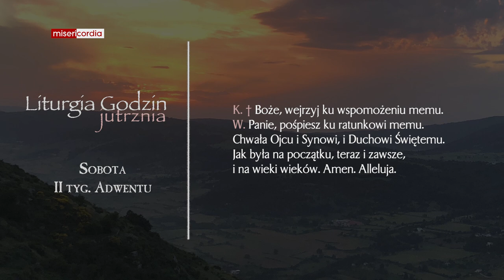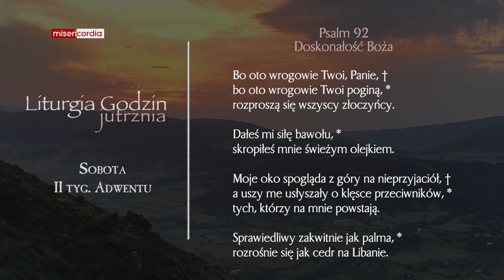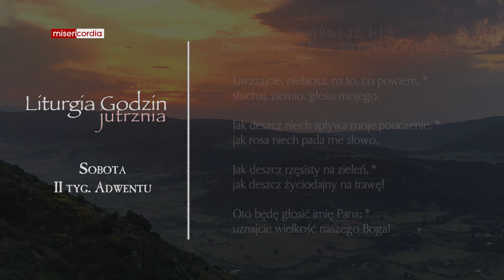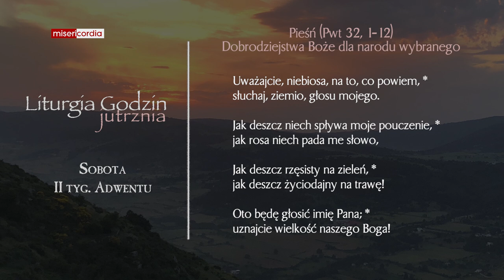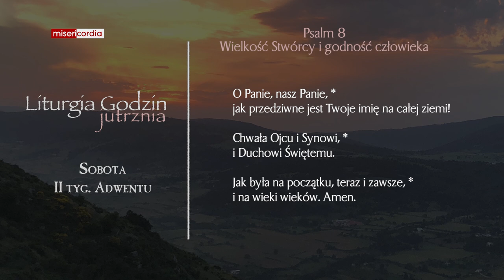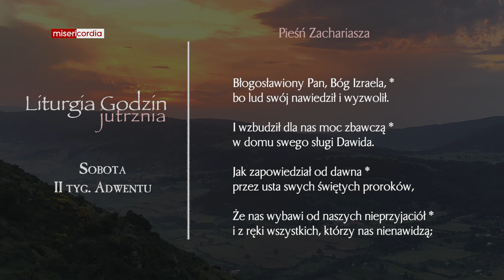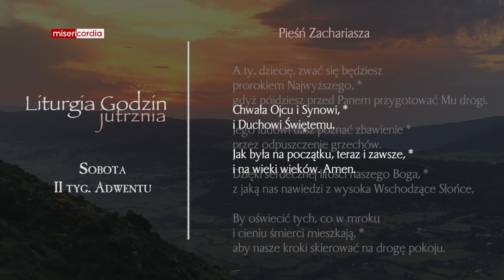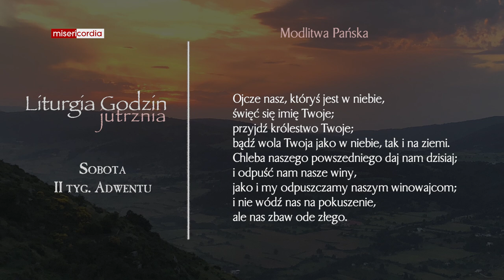Liturgia Godzin | Jutrznia | Sobota, II tyg. adwentu